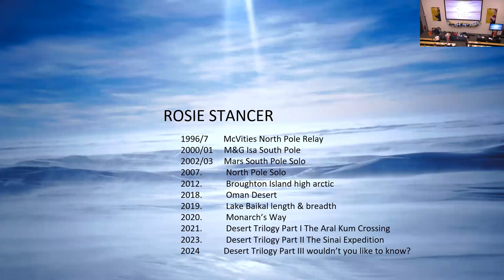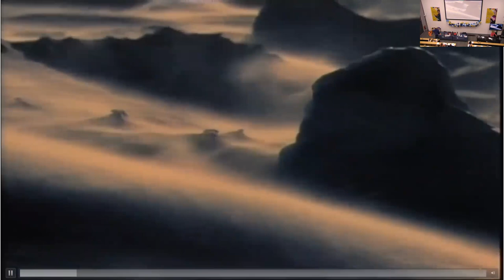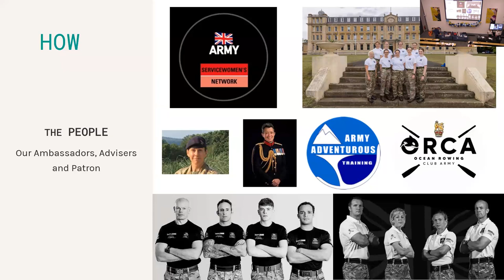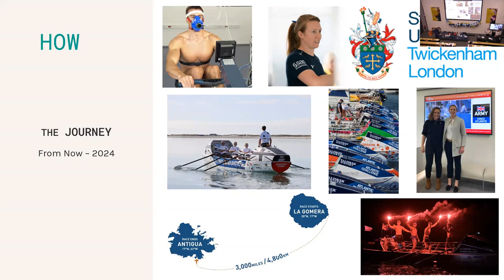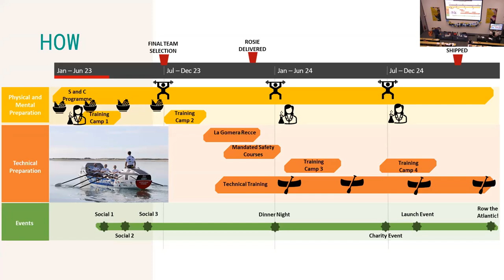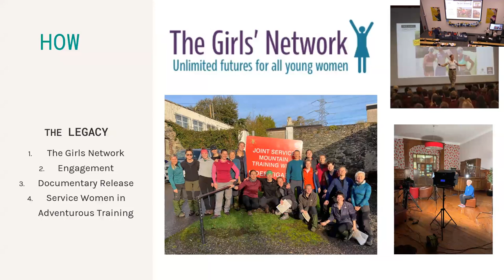Beyond Boundaries: Realising Your Potential - a Talk With Expeditionist Rosie Stance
In this talk, seasoned expeditionist Rosie Stancer talks about preparing for and completing extreme expeditions including her polar solo expeditions to both South and North Poles, and Lake Baikal (a 752 km frozen lake in Siberia). She will bring expedition artefacts to practically illustrate some of the challenges faced in completing expeditions.

Alongside her, members of 'Force Atlantic' will discuss how they are currently preparing to compete in the world's toughest row (Atlantic rowing crossing). Force Atlantic is the first all-female Army team to enter this competition.

The talk is designed to inspire as well as share key learnings in preparing for challenges. It is intended to educate and motivate those wishing to take on their own challenge, be it physical or mental, or associated with work, study or hobbies.